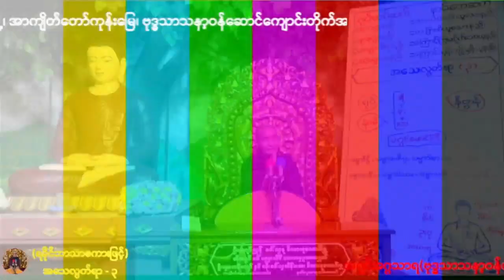(ရခိုင်ဘာသာစကားဖြင့်) ဝိပဿနာတရားတော်များ ၃.၃.၂၀၂၄ တနင်္ဂနွေနေ့၊ "အသေလွတ်ရာ" တရားတော် အပိုင်း -၃။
(ရခိုင်ဘာသာစကားဖြင့်) ဝိပဿနာတရားတော်များ "အသေလွတ်ရာ" တရားတော် အပိုင်း -၃။
သာသနာတော်နှစ် ၂၅၆၇-ခု၊ ကောဇာသက္ကရာဇ် ၁၃၈၅-ခု၊ တပို့တွဲလဆုတ် ၈-ရက်၊
၃.၃.၂၀၂၄ တနင်္ဂနွေနေ့၊ နေ့လယ် ၂ : ၃၀-အချိန်တွင်
ရခိုင်ပြည်နယ်၊ စစ်တွေမြို့၊ အာကျိတ်တော်ကုန်းမြေ၊
ဗုဒ္ဓသာသနာ့ဝန်ဆောင်ကျောင်းတိုက်ဆရာတော်
အရှင်အဂ္ဂသာရ(ဗုဒ္ဓသာသနာ့ဝန်ဆောင်)
ဝိပဿနာသင်တန်း၌ ဟောကြားတော်မူအပ်သော
"အသေလွတ်ရာ" တရားတော် အပိုင်း -၃။